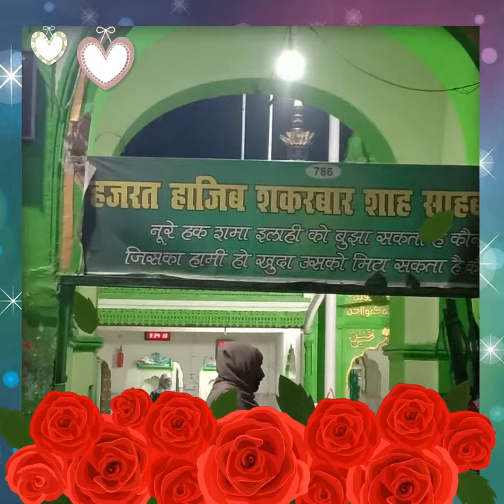Tu pyar ka Sagar hai...